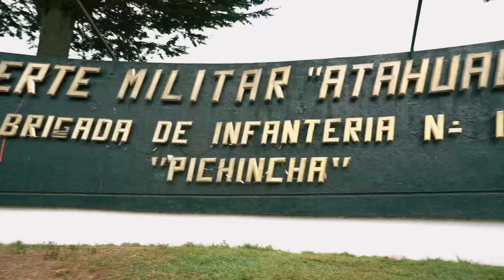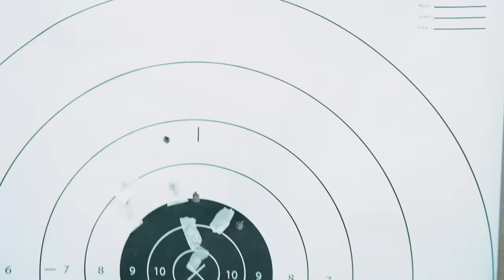Un día como MILITAR ECUATORIANO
COMO ES EL ENTRENAMIENTO DE UN MILITAR EN ECUADOR!

Raymi COFFE
- Paccari

¡SÍGUEME!